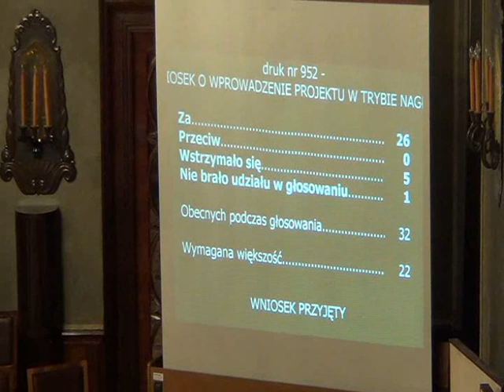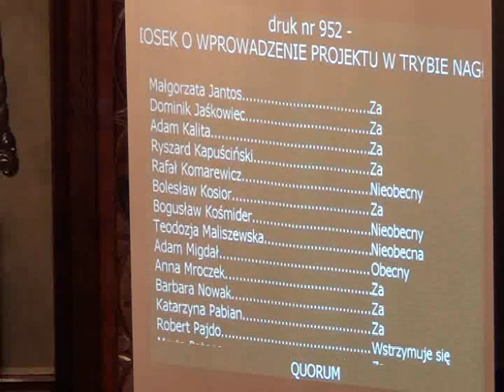RMK_10-10-2012_54 Wybór Wiceprzewodniczącego Komisji Edukacji RMK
Wybór Wiceprzewodniczącego Komisji Edukacji Rady Miasta Krakowa

Projekt Komisji Edukacji - druk nr 952.